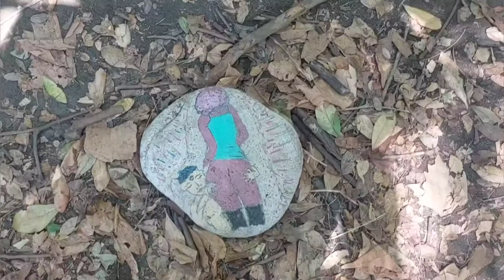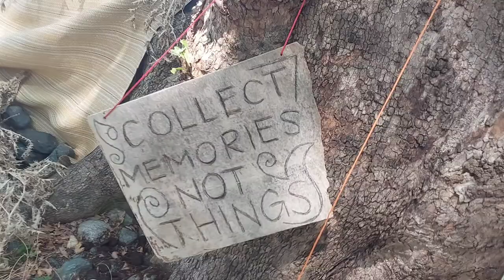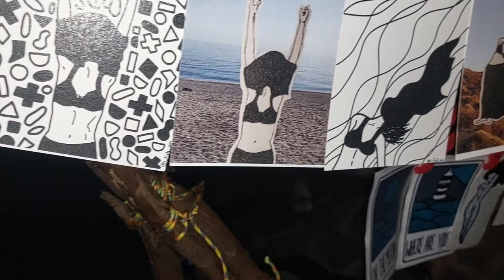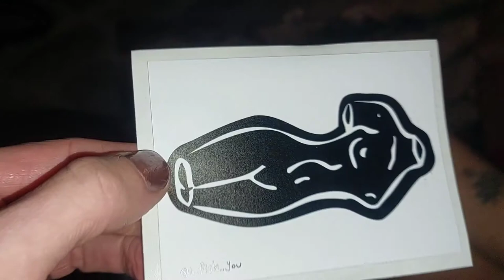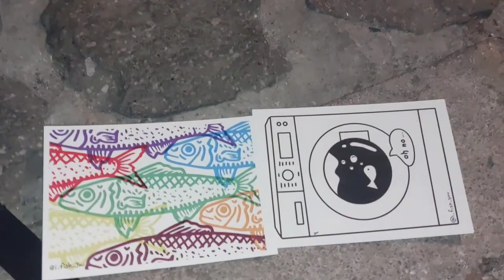Making coffee in Nature & A fish in a washing machine?? A daily vlog from a magical Island in Greece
Cleopatra's Instagram